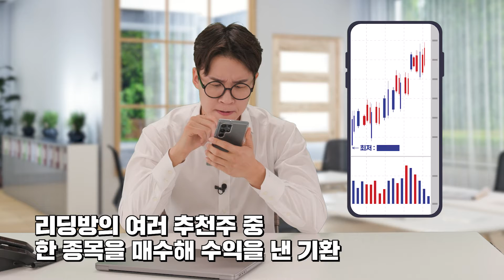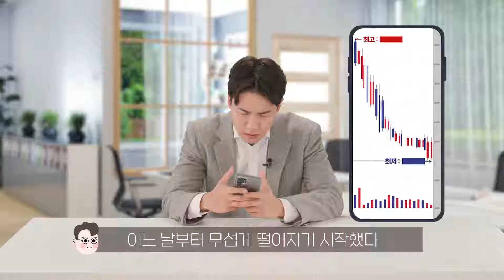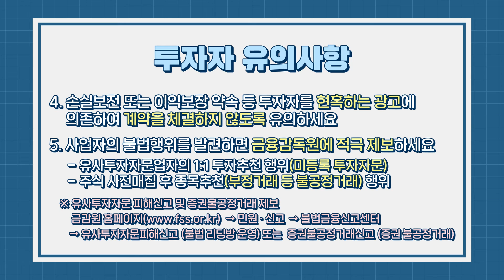주식리딩방 사기 수법, 유사투자자문 피해사례 주식리딩방을 주의하세요!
[금융극장 7화]
주식리딩방에서 투자자문을 받은 김기환 씨
수익을 얻던 것도 잠시 수익률이 무섭게 떨어지는데...
알고 보니 불법 주식리딩방?!!

00:25 주식리딩방에 입장한 기환
00:56 무료로 운영되던 주식리딩방이 없어진다고?
01:05 유료회원으로 가입해? 말어?
01:20 연락두절된 리딩방 운영자
01:46 주식리딩방은 유사투자자문업자가 운영하는 경우가 많다?
01:56 유사투자자문업 vs 투자자문업 비교
02:56 주식투자자 유의사항

유사투자자문업자 신고현황 어디서 알 수 있나요?
🔎 금융감독원 파인 → 금융회사 → 유사투자자문업자 신고현황
유사투자자문 피해신고 및 증권불공정거래 제보는?
🚨 금감원 홈페이지 → 민원·신고 → 불법금융신고센터 →
    👉 유사투자자문피해신고

투자자를 현혹하는 광고에 의존하기 보다는
스스로 잘 알아보고 판단해야 한다는 사실을 잊지마세요!